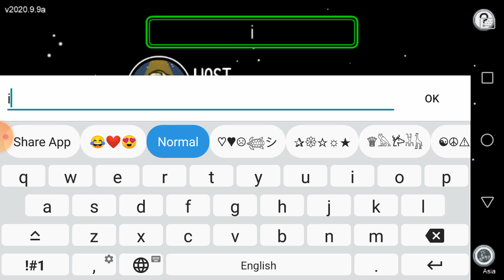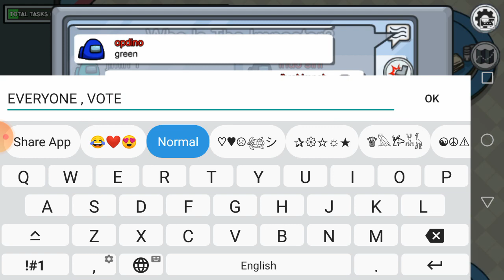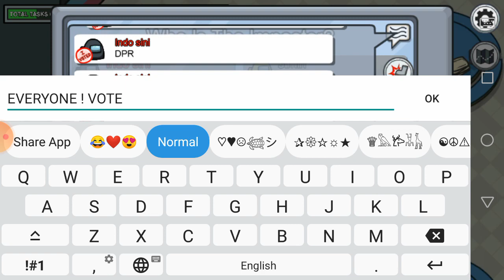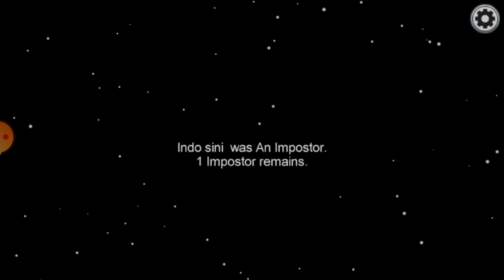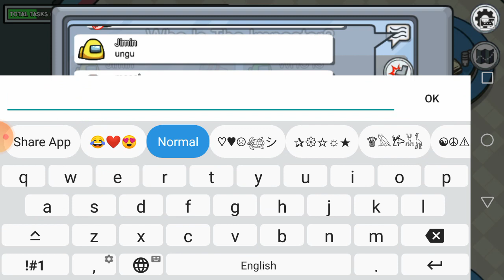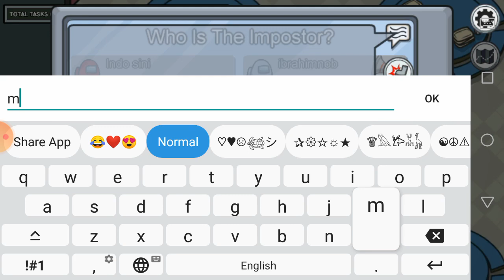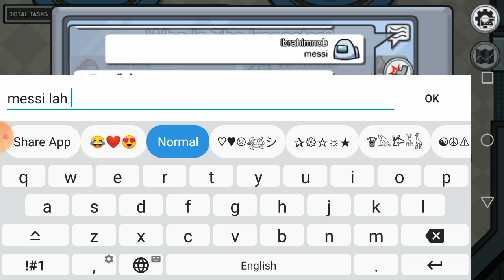Among us video part 1 | Ibrahim Amin Gaming